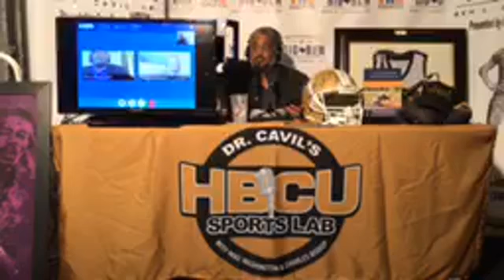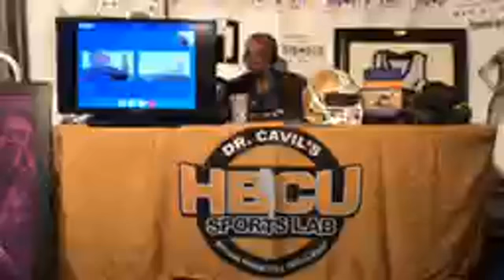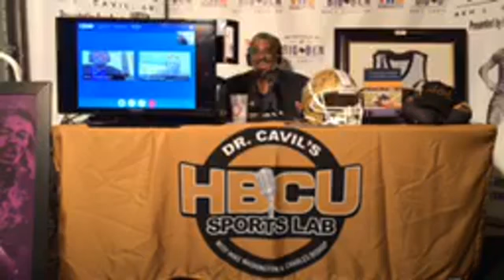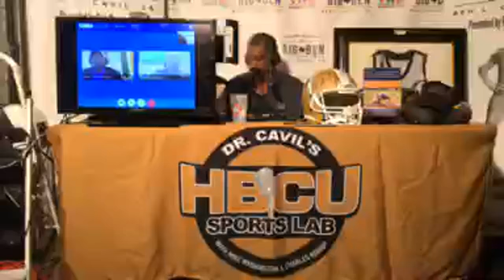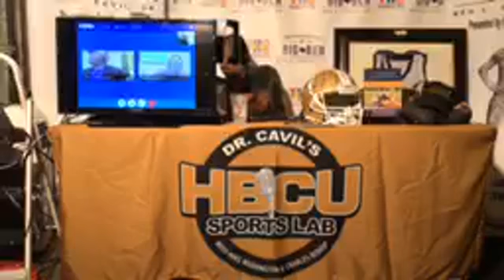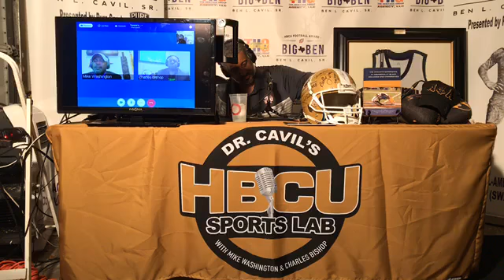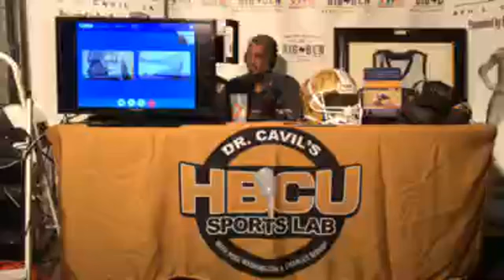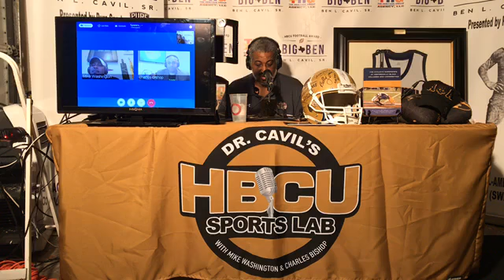05052020 Inside the HBCU Sports Lab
The week of (05/05/2020) on DrKenyatta Cavil’s “Inside the HBCU Sports Lab" with Michael Washington & Charles Bishop sports radio show we discuss HBCU Sports, HBCU HBCUSports HBCUBasketball news, an we review three college sports articles related to the COVID-19 pandemic affect and its impact on HBCU athletic programs, and more on KCOH 1230 AM The Source (Houston) 6:00-7:00pmCT